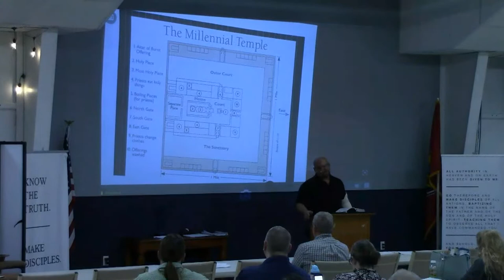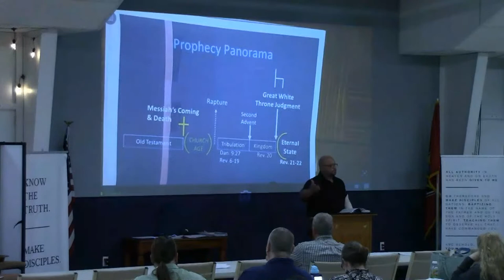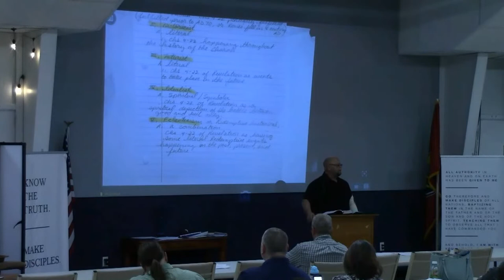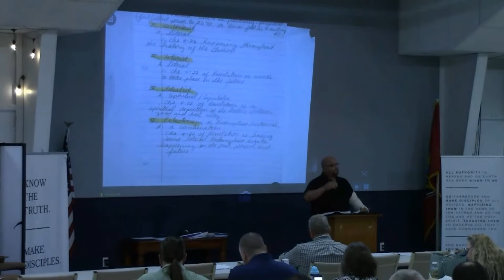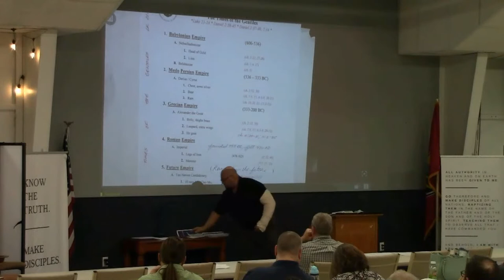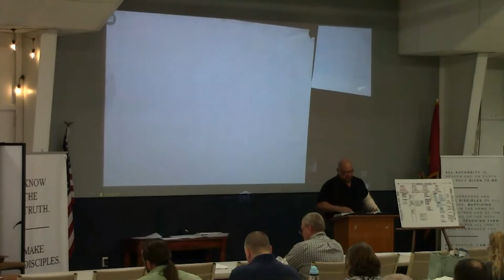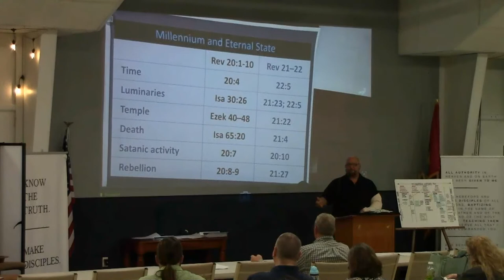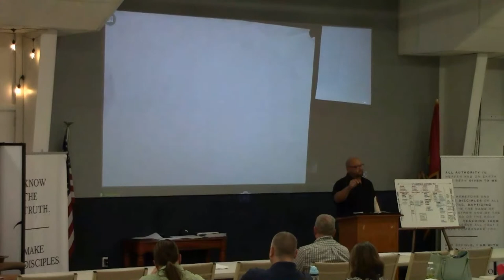Sunday School - There's No Place Like Home - Jeff Owens - 3-13-2022